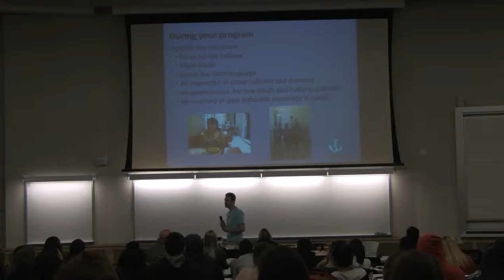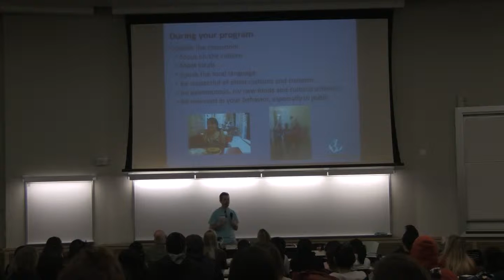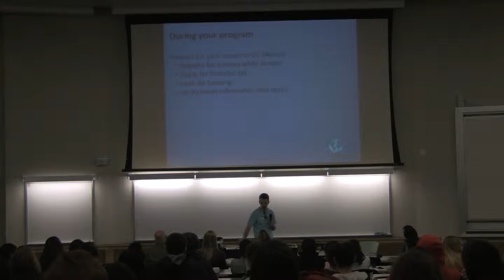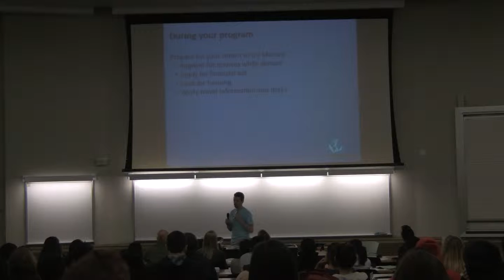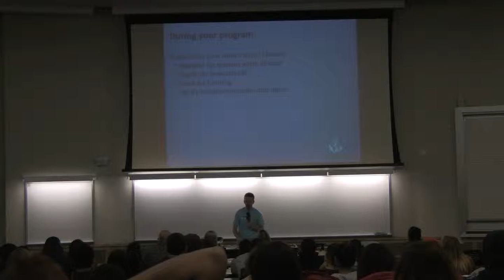Pre-Departure Orientation (part 8)